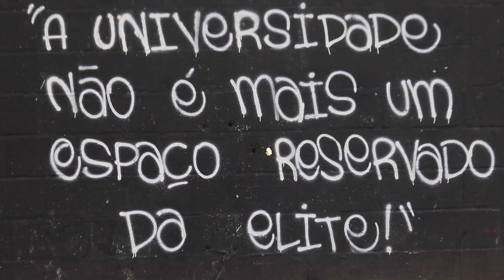3º Concurso Audiovisual da Andifes Ighor Albuquerque